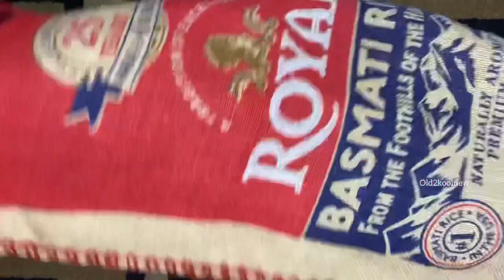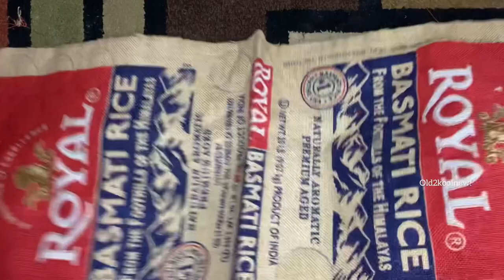DIY Wall Decor | Recycled Craft Ideas | How to Make Jute Flower | Crafts with Rice Bag | Easy&Simple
2 Rice bags
Milk cap
Sewing kit
Glue Gun
Scissors
Pencile
Bottle lid

Old2koolnew is a channel that makes creative art from discarded materials. You will learn how to make beautiful art from scrap.
Also You'll find Easy and Simple food recipes

Rethink,Reduce, Reuse, Recycle ♻️ These are the four great ways to eliminate waste and protect your environment!

Old2koolnew

Flower with rice bags | How to Make Jute Flower | Flower | Jute Craft Decoration Design | actives for kids | kids actives at home  | easy paper Craft ideas | amazing crafts to make at home | awesome idea using simple items | cool school projects | cute DIY and crafts your kids will adore | Easy useful DIY craft ideas for kids | quick hacks and DIYs to make parents life easier | easy craft ideas | school craft ideas | school hacks | cool crafts | fun craft activities for kids | art and crafts | Awesome Ideas with waste material

How to Make Jute Flower | Flower | Jute Craft Decoration Design